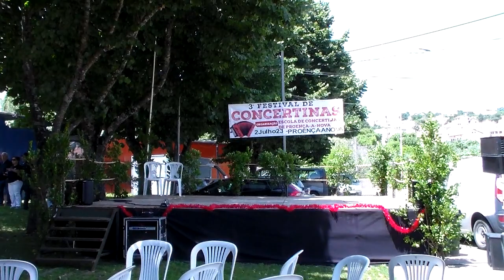REPORTAGENS DO VIRGÍLIO ESTEVE CONVÍVIO 3º FEST CONC,P 1